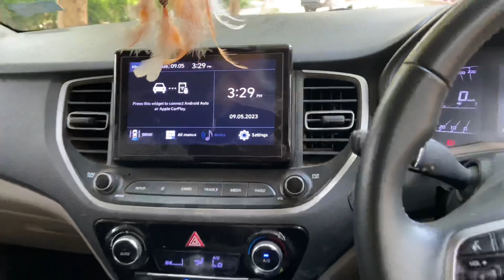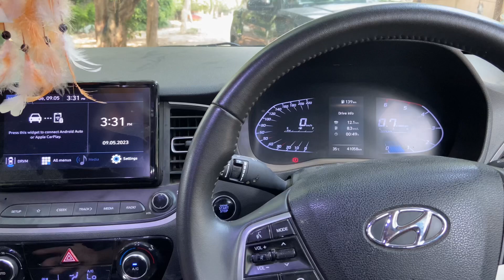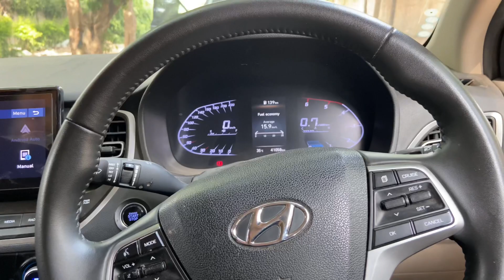hyundai verna features you loved it 😍😍 | luxury cars me bhi nhi milenge yeh features